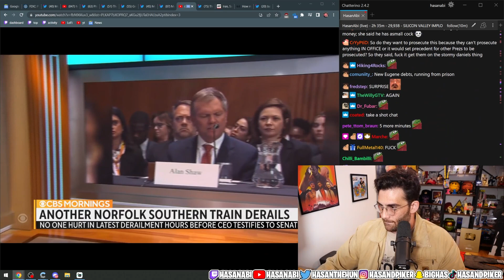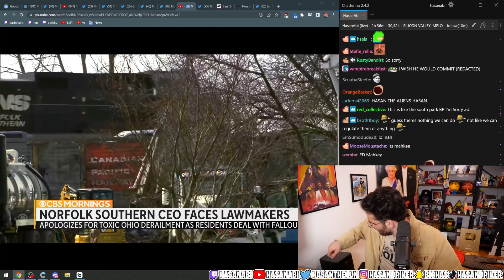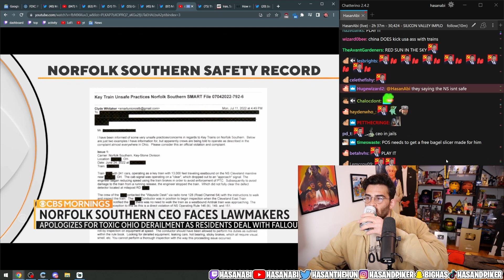Another Norfolk Southern Train Derails, CEO Testifies | Hasanabi Nationalize The Rails